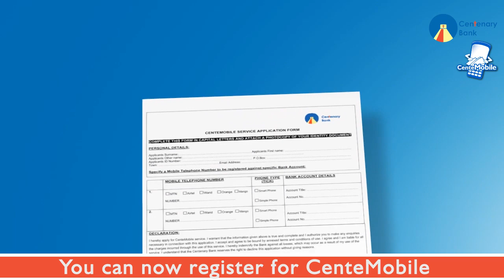How to Register for CenteMobile Services.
Register for CenteMobile Services.